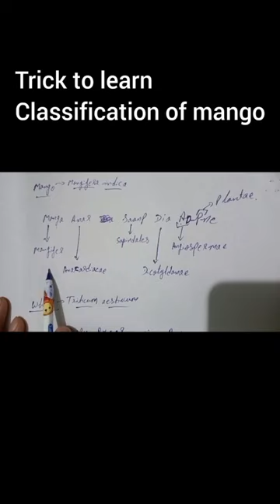Trick to learn classification of mango 🥭